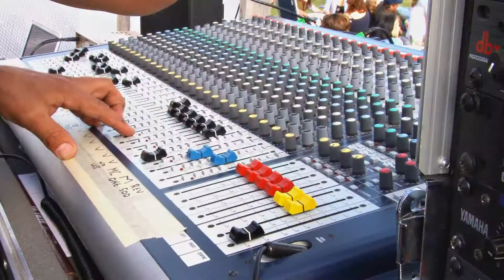Tyler Perry Owns Confederate Military Base - American Inspiration